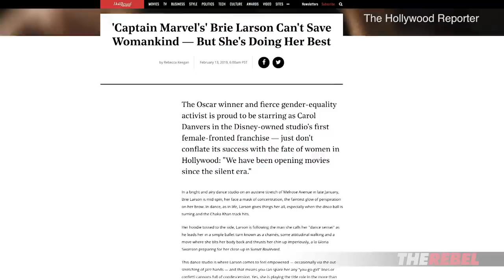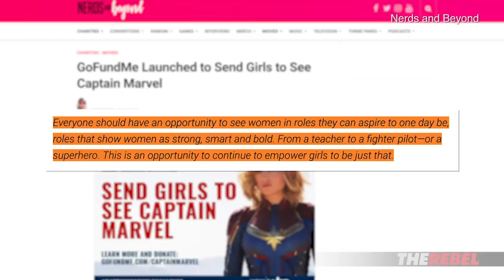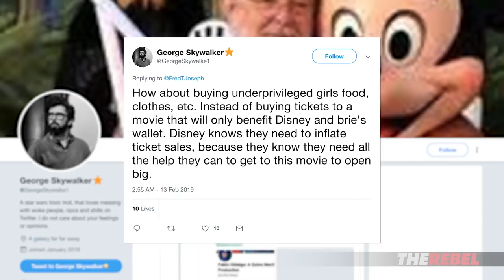Why the new Captain Marvel ISN’T breaking the glass ceiling | Martina Markota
Martina Markota of The Rebel.media explains why the new Captain Marvel movie isn't actually breaking the glass ceiling.